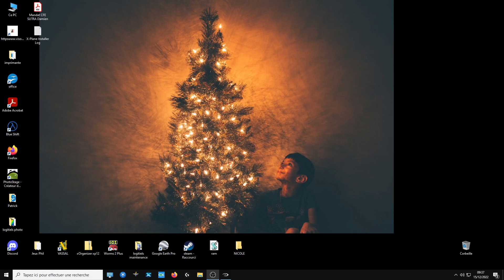Halo 2 FAILED legendary no death run PART 2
And the death... Damned shotgun...